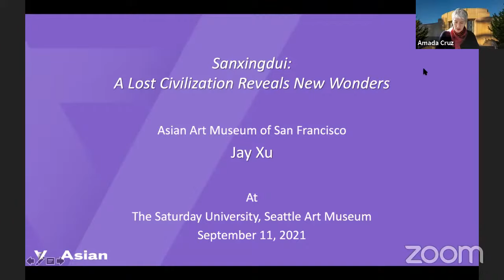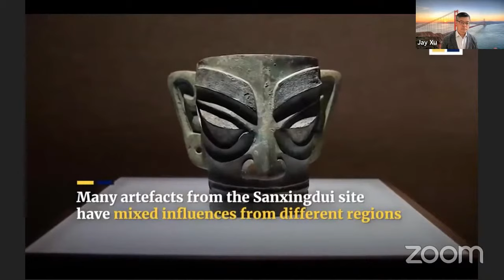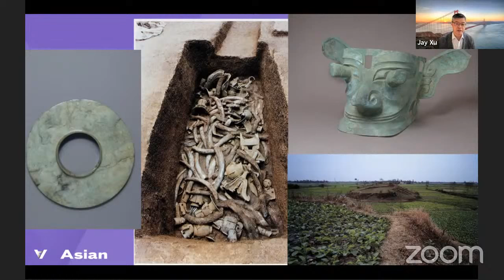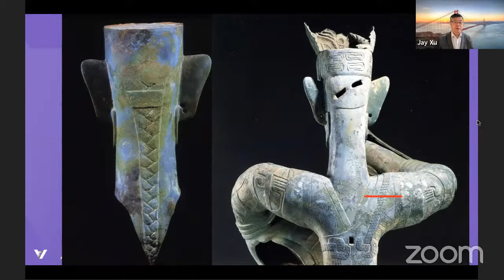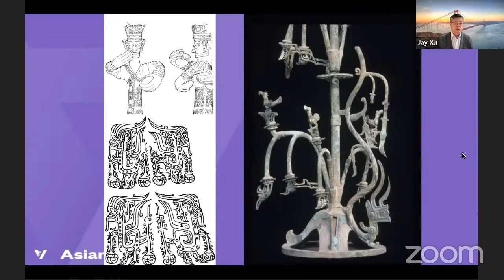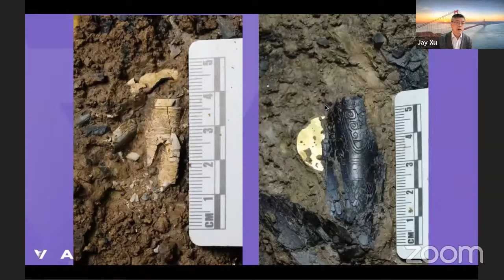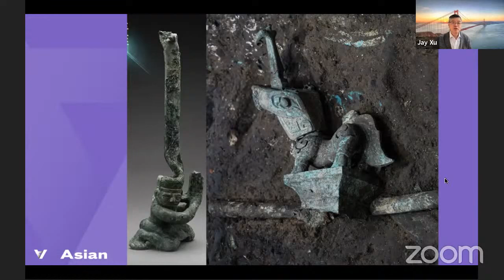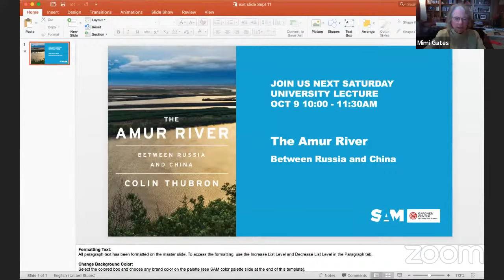Saturday University: Sanxingdui, A Lost Civilization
Jay Xu, currently director of San Francisco Asian Art Museum and formerly curator of Chinese art at the Seattle Art Museum, kicks off the new season of Saturday University Lecture Series. He talks about the fascinating archaeological findings in Sanxingdui, China, and shares a conversation with Mimi Gardner Gates, Director Emerita of the Seattle Art Museum, about "Treasures from a Lost Civilization: Ancient Chinese Art from Sichuan," an exhibition that was held at SAM in 2001.

Saturday University lectures are organized by the Gardner Center for Asian Art and Ideas in collaboration with the Jackson School of International Studies at the University of Washington.

Thumbnail: Installation view of "Treasures from a Lost Civilization: Ancient Chinese Art from Sichuan" at the Seattle Art Museum, 2001